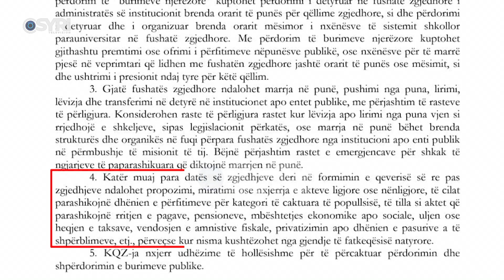Komisioneri 'shpëton' Kryeministrin, Celibashi: Rama nuk ka shkelur kodin zgjedhor